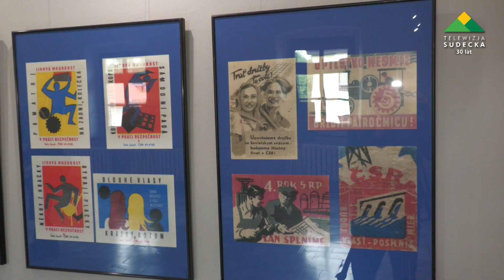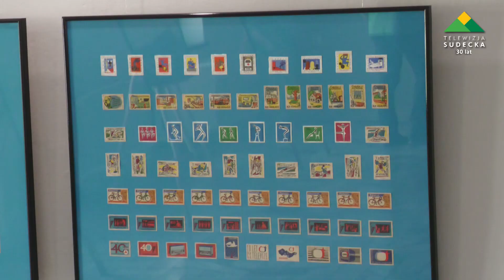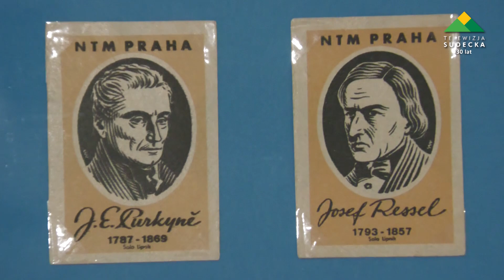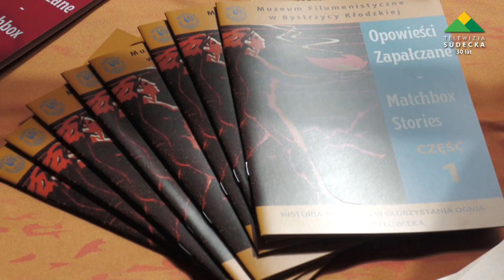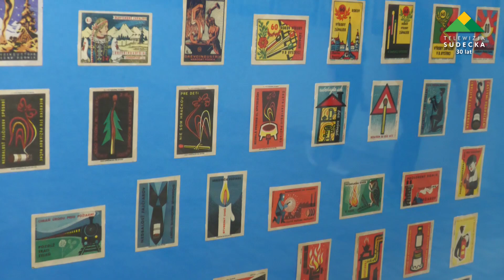Polsko-Czeski Jarmark Jubileuszowy w Bystrzycy Kłodzkiej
Za nami Polsko Czeski Jarmark w Bystrzycy Kłodzkiej z okazji jubileuszu muzeum Filumenistycznego, który odbył się 5 lipca na Placu Wolności. Oprócz tego mogliśmy również uczestniczyć w wystawie, podczas której można było zobaczyć ponad 700 etykiet zapałczanych z Czecho-Słowacji.